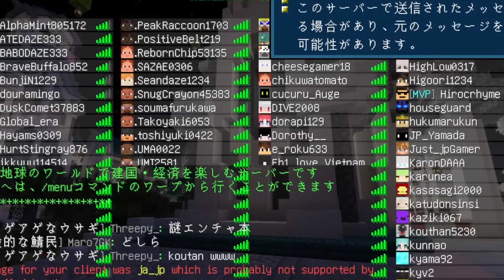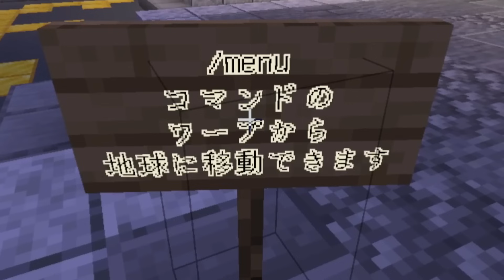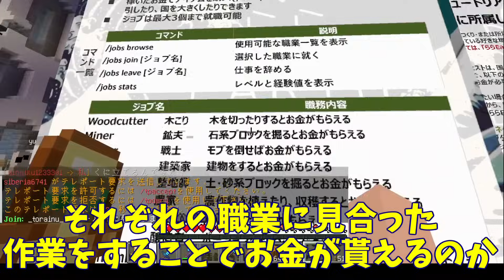マイクラで地球を再現した鯖!『ららEarth』に潜入したら、民度が良すぎてヤバすぎた..!! -マインクラフト【ららEarth】【Minecraft】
地球再現サーバー『ららEarth』へいってきました!
※参加する際は必ずルールを読んでから遊んでください。

編集者:こうたん